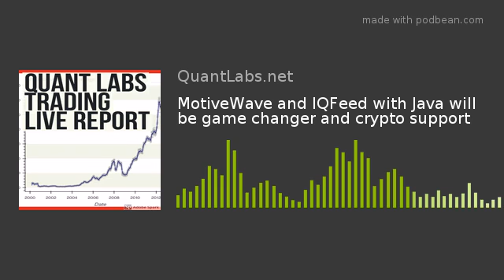MotiveWave and IQFeed with Java will be game changer and crypto support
This is brand new mainstream trading software from MotiveWave and IQFeed
Search here for various IQfeed topics.
Game changer
To run IQFeed with Java on Mac OS is a dream come true. You can also use an IDE like Javabeans or Eclipse to the coding with this data. Here I demo using option chain data, tick data streaming, and news items. You can also get Level 2 for all data.
Hint: Interactive Brokers can be used for orders only but using the IQFeed if you want. All access classes can be covered here with futures and options. Oanda is supported as well.

As for Coinogy which appears to support big exchanges including Binance.